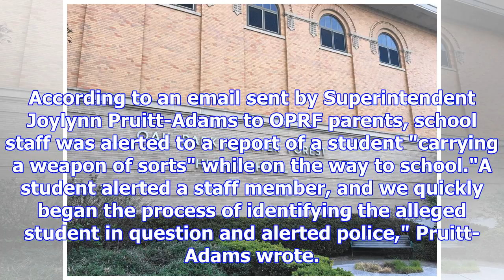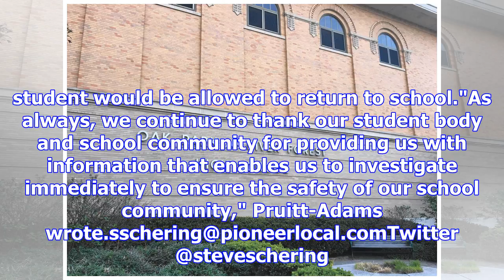Police: disorderly conduct charge for oprf student who brought toy gun to school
An Oak Park and River Forest High School student is facing disciplinary charges after allegedly brin...